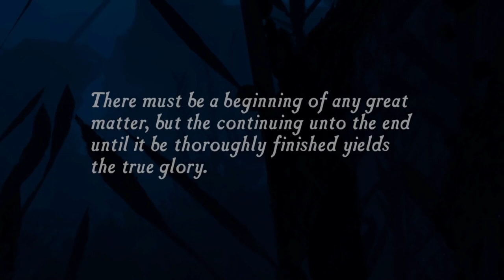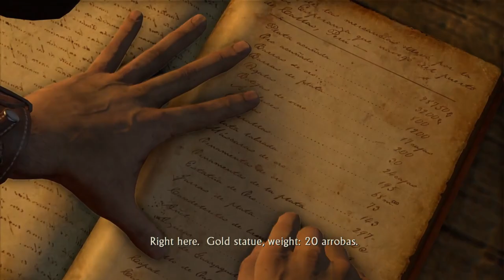The BEGINNING Of Something GREAT [An Uncharted 1 Retrospective]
Embark on an epic adventure through the jungles of gaming history as we delve into the timeless classic, Uncharted: Drake's Fortune. Join us as we revisit the origins of Nathan Drake's legendary exploits, uncovering the secrets, thrills, and challenges that defined Naughty Dog's inaugural entry into the beloved franchise.

In this comprehensive retrospective, we explore every facet of Uncharted's groundbreaking debut, from its breathtaking visuals and immersive storytelling to its innovative gameplay mechanics and unforgettable characters. With insightful commentary, detailed analysis, and nostalgic anecdotes, we relive the journey that captivated millions of gamers worldwide.

Discover the inspiration behind the game's iconic moments, unravel the mysteries hidden within its lush landscapes, and witness the evolution of one of gaming's most beloved heroes. From heart-pounding shootouts to pulse-pounding platforming, we dissect the highs and lows of Nate's quest for El Dorado, uncovering the triumphs and tribulations that shaped the franchise's legacy.

So grab your controller, buckle up, and prepare to embark on an unforgettable voyage into the heart of adventure. Whether you're a seasoned explorer or a newcomer to the series, join us as we celebrate the enduring impact of Uncharted: Drake's Fortune and pay homage to a true classic of the gaming world.